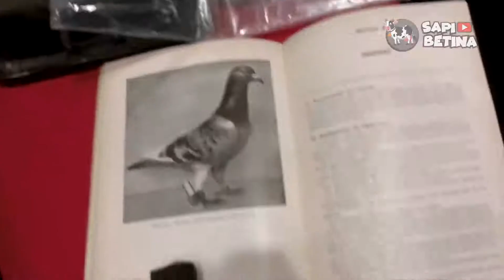ALUTSISTA Pun Tak Cukup Manusia Juga Menggunakan HEWAN Untuk Kegiatan Militernya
Dalam perang, manusia selalu menggunakan berbagai cara untuk bisa menang.
Seperti membuat alutsista paling kuat, melatih tentaranya ataupun menggunakan taktik perang yang jitu.
Diantara cara-cara tersebut ternyata manusia pernah menggunakan tenaga hewan dalam peperangan.
Tak hanya dalam perang modern ataupun perang dunia, penggunaan hewan tersebut ternyata sudah ada sejak zaman sejarah.
Hewan-hewan itu dimanfaatkan oleh manusia lantaran memiliki kemampuan yang tak dimiliki oleh manusia.
Seperti apa sih hewan tersebut?.

1. Lumba-lumba
Pihak Amerika Serikat pernah melatih lumba-lumba untuk melakukan beberapa misi militer.
Mamalia laut yang dilatihannya adalah lumba-lumba hidung botol.
Hewan yang dinamai BJ tersebut ternyata mampu membedakan silinder yang terbuat dari baja nirkarat, kuningan dan alumunium yang dikubur setengah meter di bawah lumpur.

2. Anjing Laut
Selain Lumba-lumba, militer Amerika Serikat juga melatih anjing laut.
Hewan laut tersebut sudah masuk program pelatihan yang bernama U.S. Navy Marine Mammal Program.
Singa laut tersebut juga akan ikut menjaga pangkalan militer Angkatan Laut Kitsap.

3. Beruang
Penggunaan hewan dalam kegiatan militer ternyata juga dilakukan pada perang dunia ke 2.
Salah satunya adalah beruang bernama Wojtek dianggap pernah membantu tentara Polandia melawan Nazi.
Wojtek adalah seekor beruang yang ditemukan oleh tentara Polandia ketika mereka sedang bertugas di Iran pada tahun 1943.

4. Anjing
Dalam buku berjudul War Dogs: Tales of Canine Heroism, History and Love, mengurai bagaimana penggunaan anjing dalam militer telah berkembang selama bertahun-tahun.
Dalam misi perang Afganistan, beberapa anjing pernah dilibatkan.
Bahkan beberapa diantaranya pernah menyelamatkan para tentara Amerika lantaran mencium keberadaan bahan peledak yang berbahaya.

5. Burung Merpati
Sejarah menyebutkan jika penggunaan burung Merpati untuk mengirim pesan ternyata sudah dilakukan sejak zaman kuno.
Selama periode Perang Dunia I, merpati pos menjadi media komunikasi pasukan Amerika dan sejumlah pasukan negara lain.
Di antara berbagai jenis burung di dunia, merpati termasuk jenis burung cerdas.

6. Kuda
Dalam perang dunia, ternyata kuda memainkan peranan penting dalam konflik paling berdarah sepanjang sejarah.
Dipersenjatai dengan senjata artileri ringan, pasukan kavaleri Soviet menyergap di tempat-tempat yang tak diduga dan membombardir musuh.
Taktik semacam itu sangat berguna selama Pertempuran Moskow pada 1941. Kala itu, jumlah unit kavaleri mencapai hampir seperempat dari seluruh divisi Soviet.